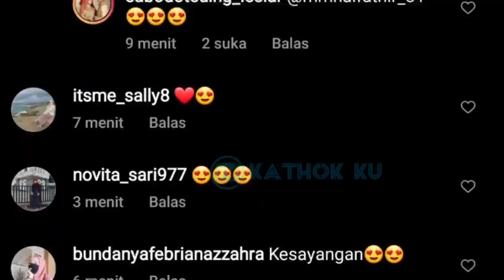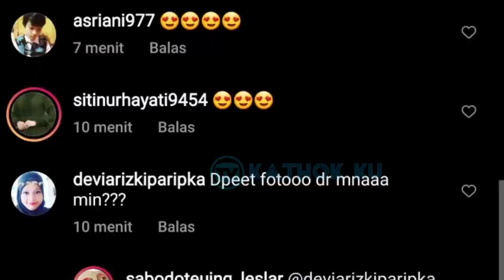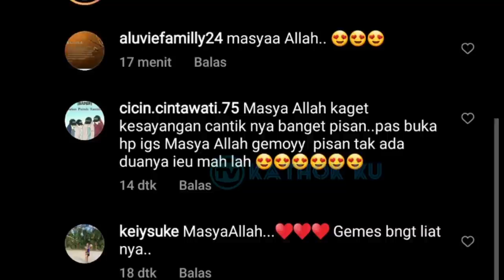Baru MUNCUL, Kiyutnya Lesti Billar Sukses Bikin Mama Kejora MERASA MUDA Lagi❓ Kabar Terbaru LESLAR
Jangan Lupa: _
Thankz!!..